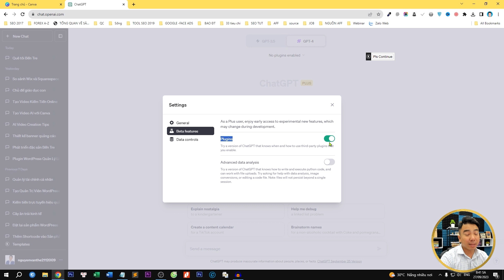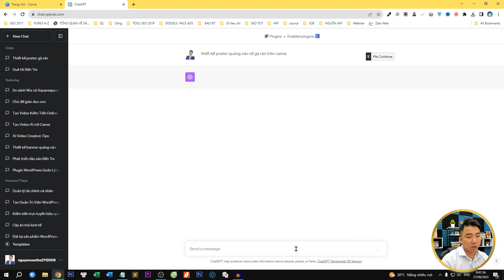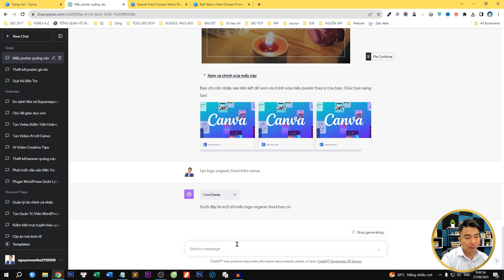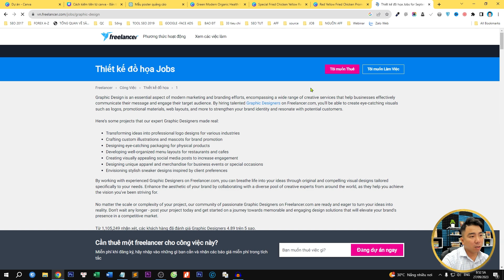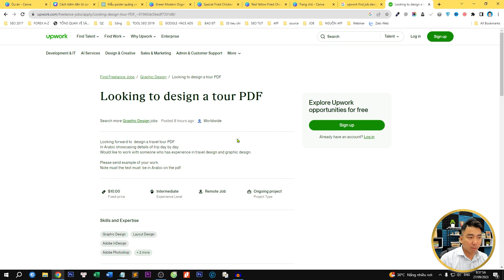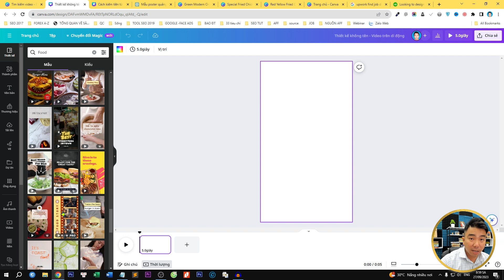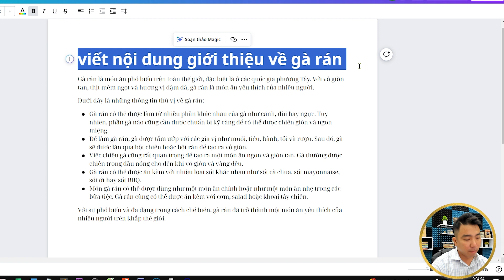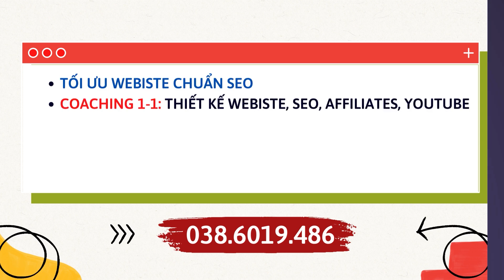Cài Plugin Canva trên Chatgpt thiết kế mọi thứ giúp bạn kiếm tiền tại nhà cực ngon làm ngay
Video này Văn Thế Web sẽ hướng dẫn bạn Cài Plugin Canva trên Chatgpt thiết kế mọi thứ giúp bạn kiếm tiền tại nhà cực ngon.

Bước 1: Đăng ký tài khoản canva pro miễn phí 30 ngày

Bước 4: Cài plugin canva trên chatpgt và bắt đầu kiếm tiền với các thiết kế nhé

Với công nghệ của Canva và ứng dụng AI chatgpt bạn có thể thiết kế mọi thứ khi cài plugin canva, Nhờ đó bạn sẽ cách nhiều cách kiếm tiền hơn trong tương lai, chúc bạn thành công.

Bạn có thể tham gia khóa học kiếm tiền tiếp thị liên kết của mình để được hỗ trợ với đội nhóm đã và đang kiếm tiền rất thành công nhé

1/ Thiết Kế Website Theo Yêu Cầu
2/ Dịch vụ Sửa lỗi website
3/ Dịch vụ Tối ưu Website Chuẩn SEO